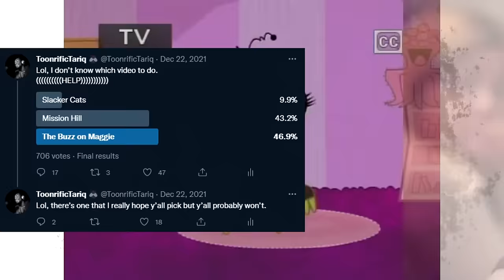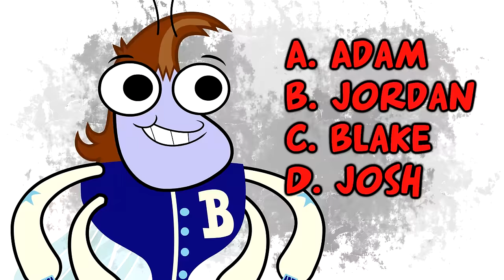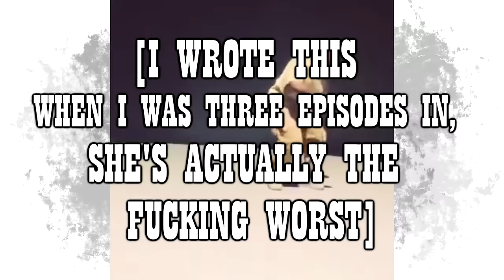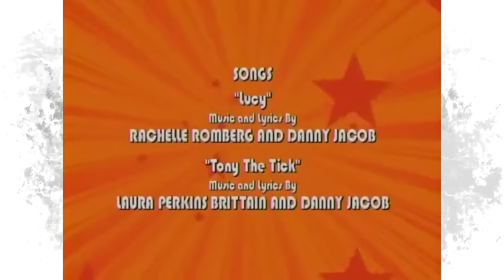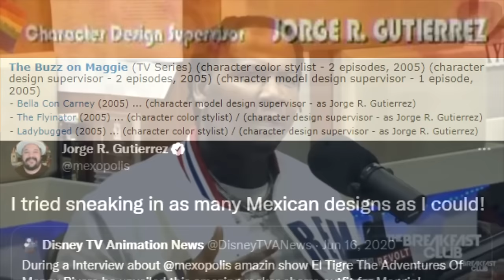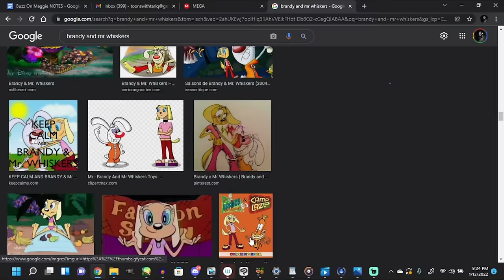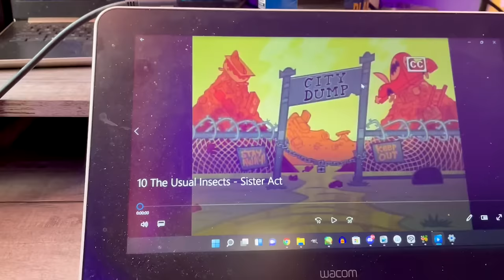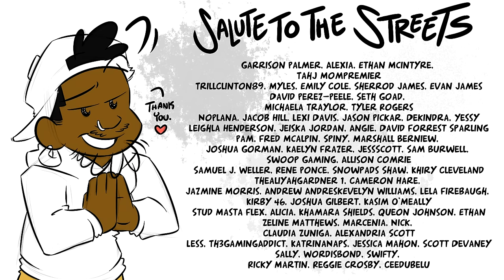Lol, Do You ACTUALLY Remember THE BUZZ ON MAGGIE? (feat. harriyanna hook and AwestruckVox)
"I'm right there wit ya, fly friend!"

Much love to @harriyanna and @RoundtableVids for joining me on this one! Thank you to @offbeatkiki and @ReviewYaLife for their cameos! This one was a lot of fun.

We love you so much, Emily.

PODCAST:
SKETCH THE RHYME